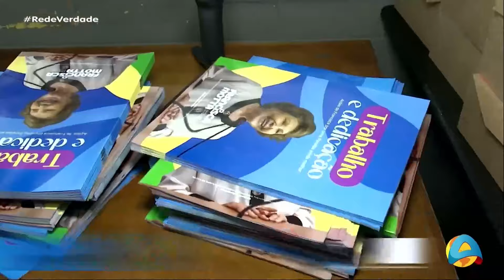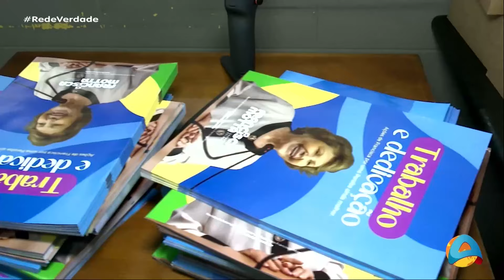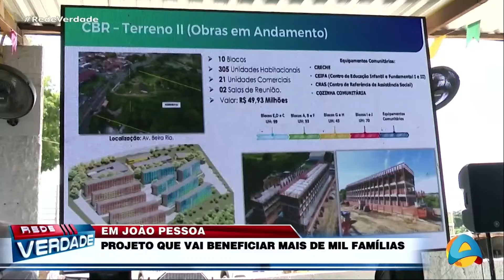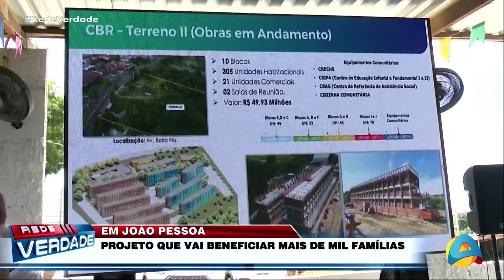Rede Verdade - Bloco 2 - 10 06 2024